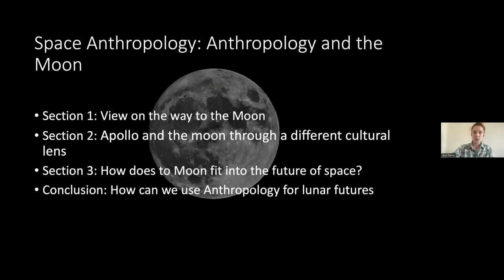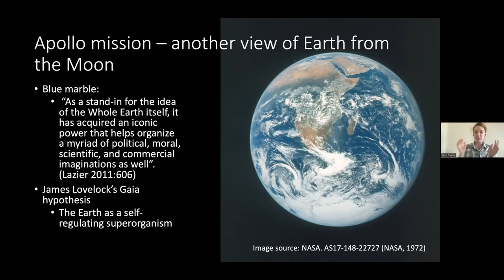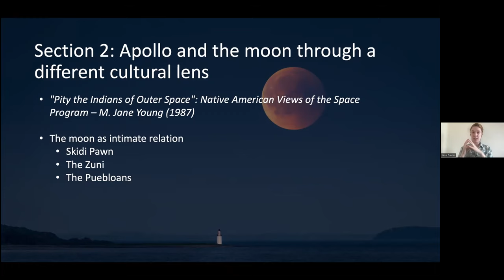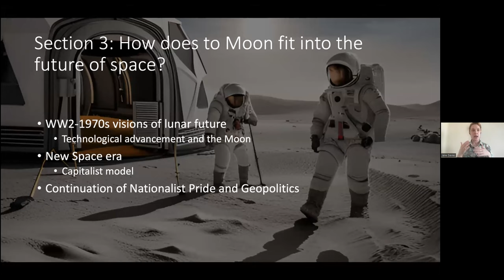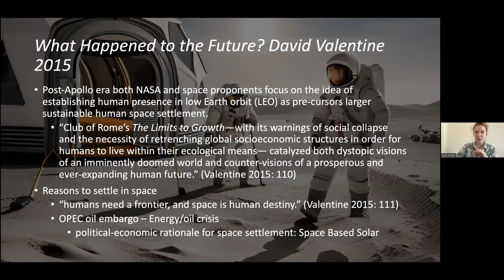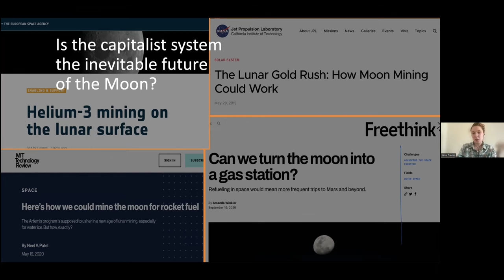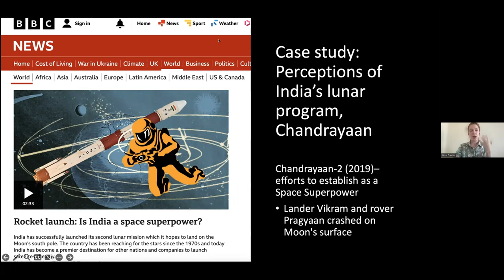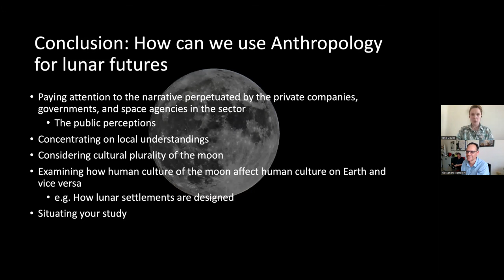Italian MVA Space Summer School - Day 1 Afternoon - Jane Davies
The first Italian MVA Space Summer School: ”Towards the Humans return to the Moon”